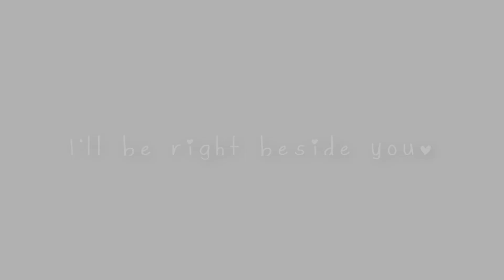I'll be right beside you♥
This is of Beth and Montyy:')